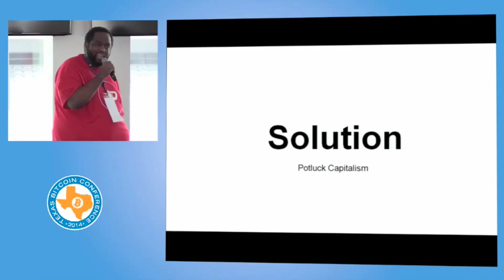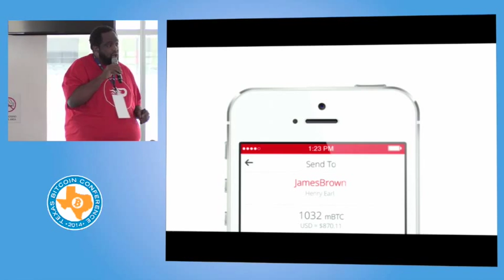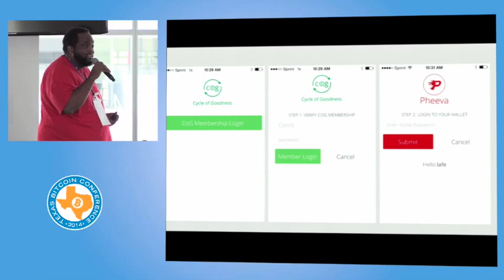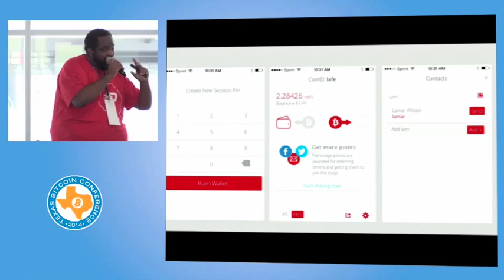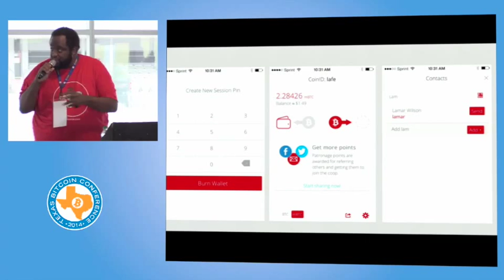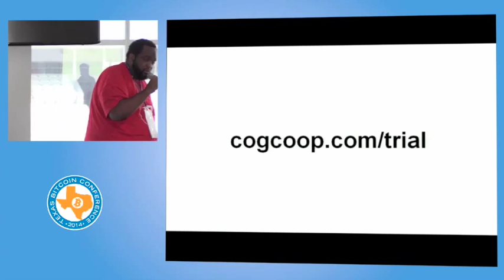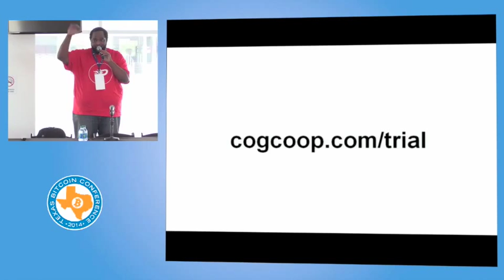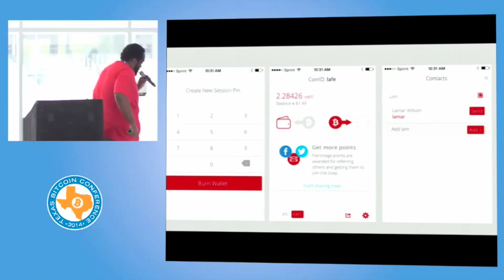Lamar Wilson - Installing a Native Bitcoin Wallet on your iPhone; The Pheeva IOS Wallet and Beyond